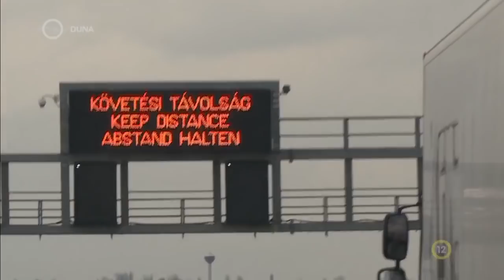Kékfény - Gumiszabály, ami életet menthet (2022.01.24.)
Betartotta a sebességhatárt mégis bűncselekményt követett el egy hivatásos sofőr, aki miatt hét autó tört össze az M3-on két éve. Nemcsak télen veszélyes a relatív gyorshajtás. Riporter: Berkes Béla

Kékfény a Duna Tv-n: hétfő, 20:25